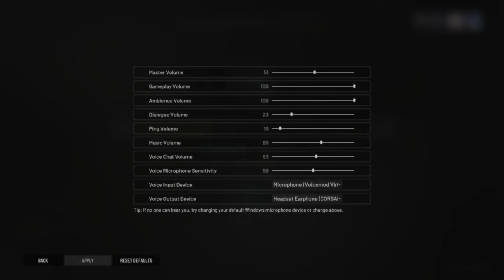Ghost Hunting is a very serious occupation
I'm going to haunt your mom